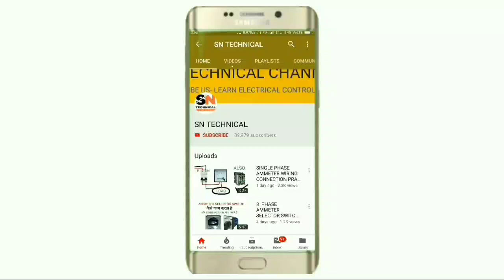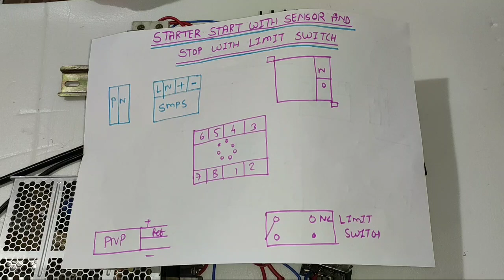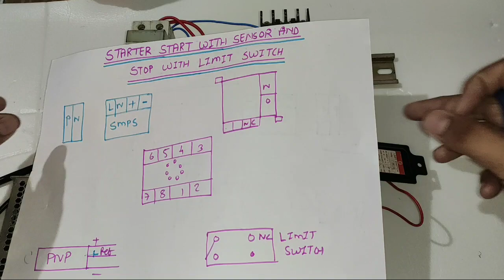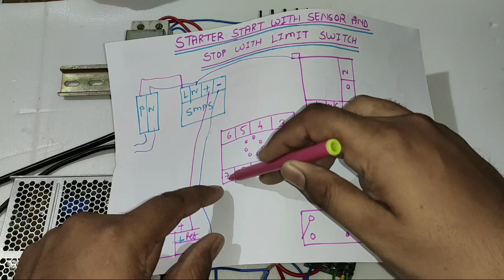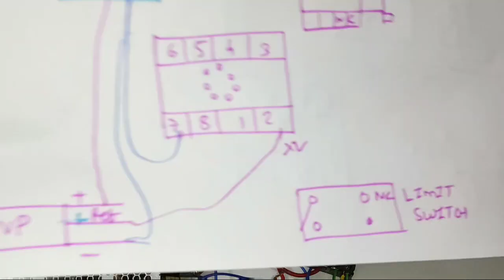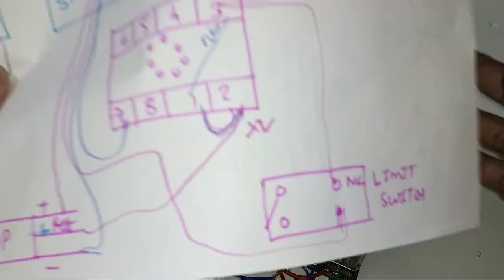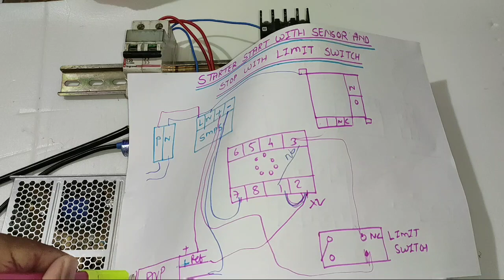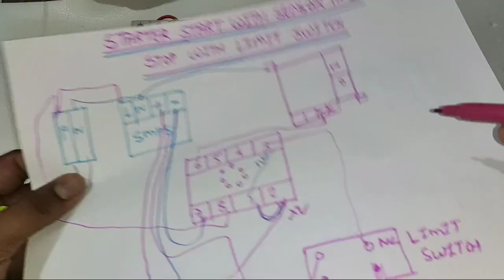MOTOR STARTER START WITH PROXIMITY SENSOR AND STOP WITH LIMIT SWITCH CONNECTION WITH DRAWING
Motor starter start with proximity sensor and stop with limit switch connection

In this video we explain motor starter control with proximity sensor and limit for starting we use proximity sensor and for stop we use limit switch

And for controlling we use 8 pin glass relay  and explain all  connection with drawing and practically

For learning more information about this connection just watch and learn